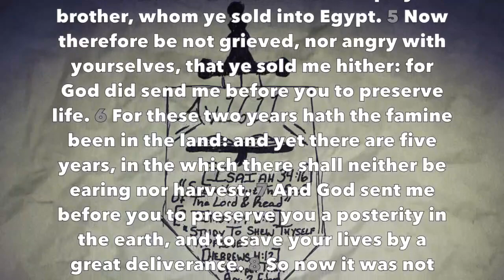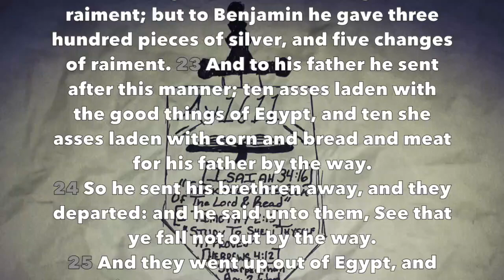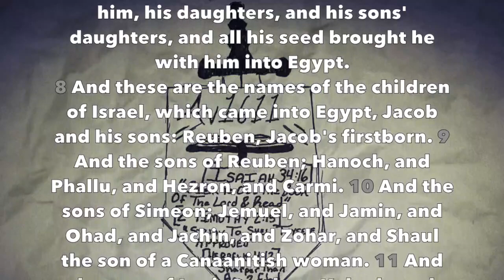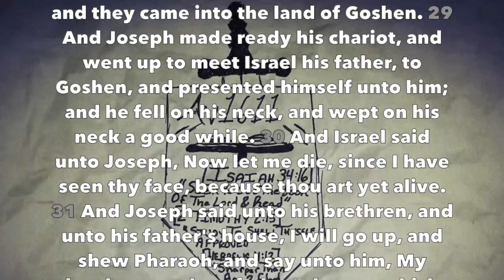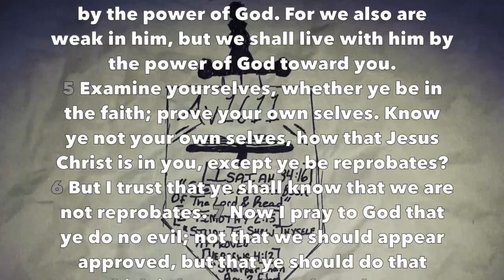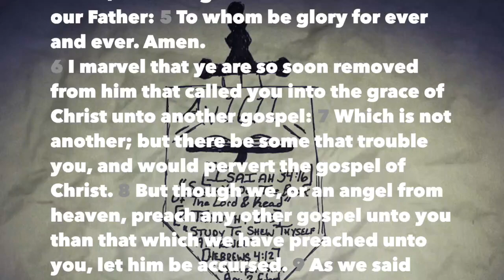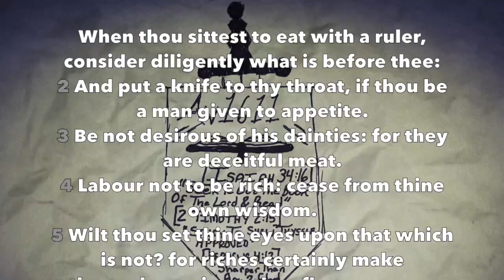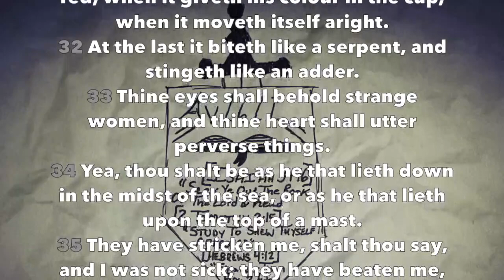Daily Reading #23 (Gen 45-46, 2 Cor 13, Gal 1, Prov 23)